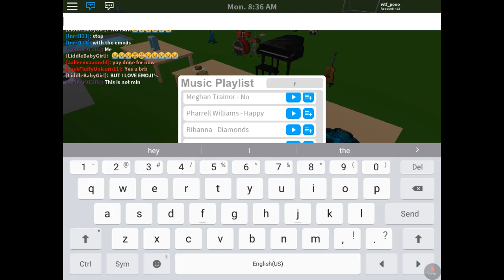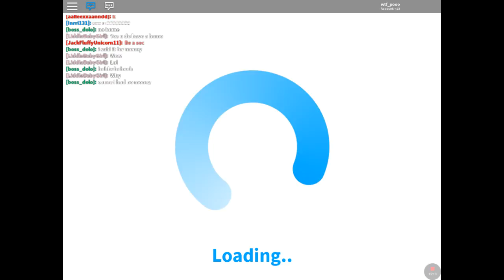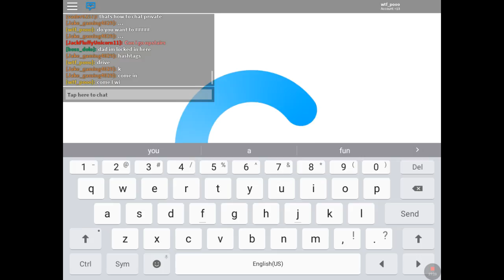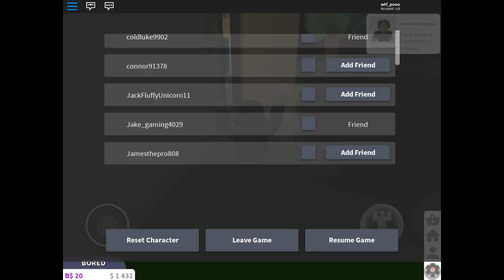Bloxburg part two